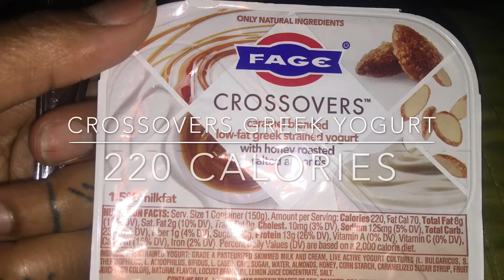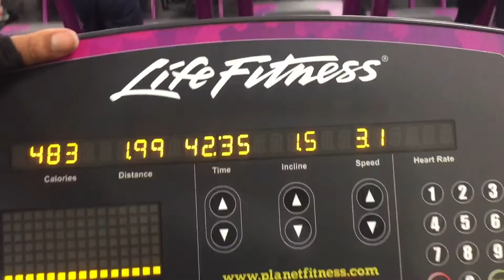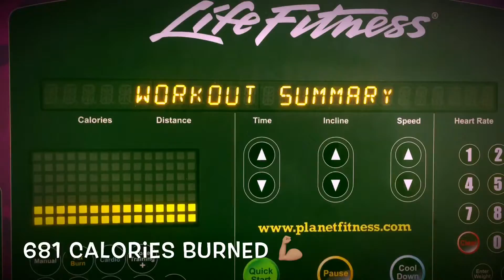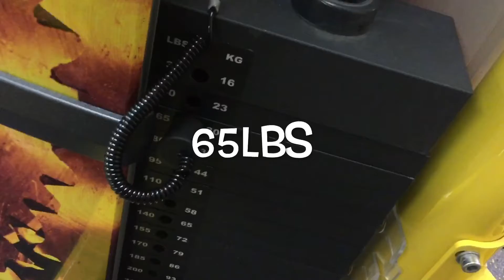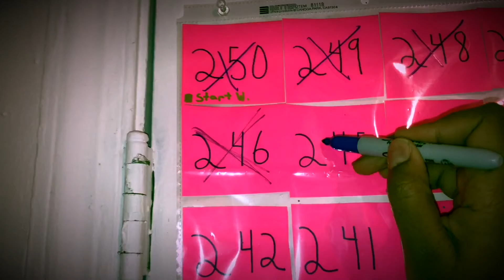Weight Loss Journey- Calories In vs Calories Out II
What I ate this weekend & a day at the gym.

SW: 260
CW: 245
GW: 160

Height: 5'11